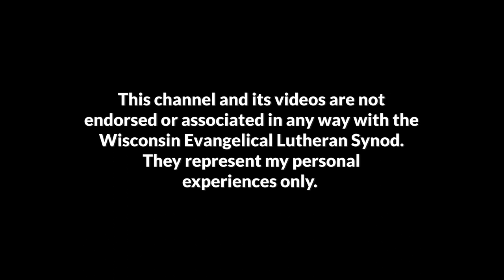Entry 15 in New Ulm MN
This video is entry fifteen in a video series that will follow my family and I as we train to become a second career pastor in the Wisconsin Evangelical Lutheran Synod.